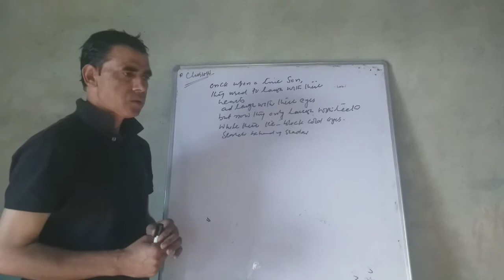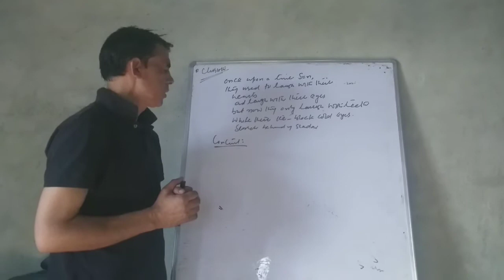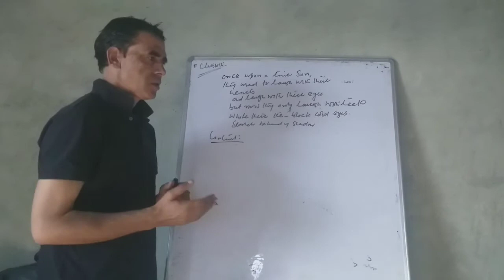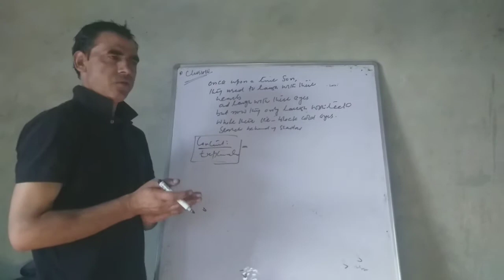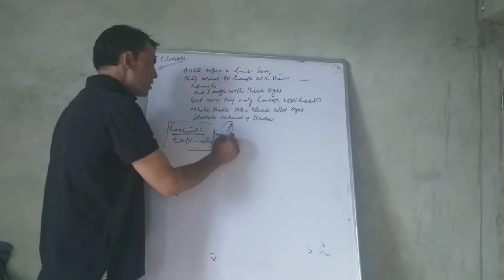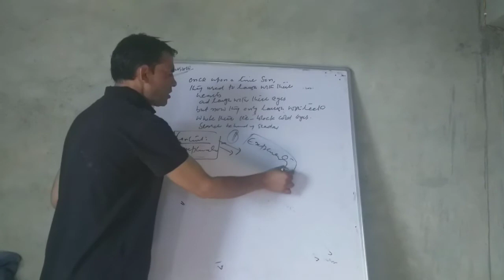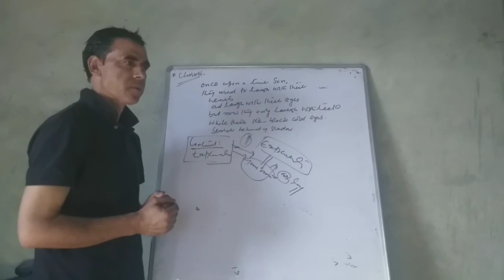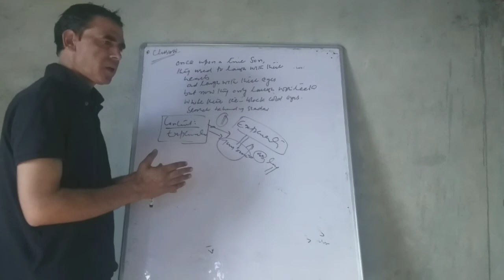Class 12th sub : English topic : once upon a time( Reference & context ) by G m khan BHSS kukroosa